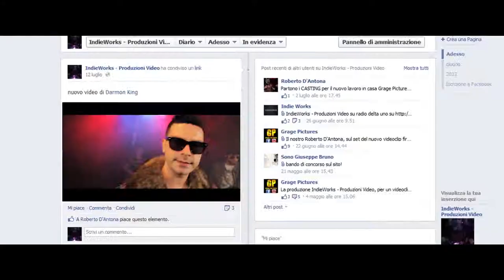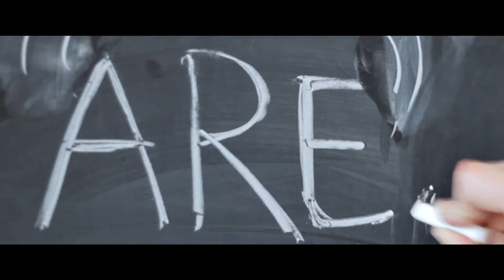Darmon King VS Après La Classe - TEMPI MODERNI (Official Video)